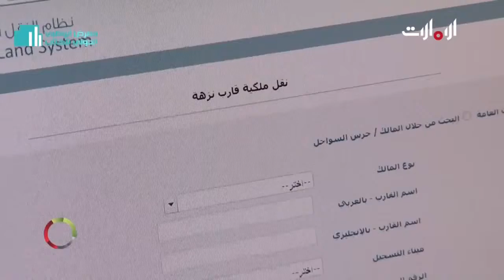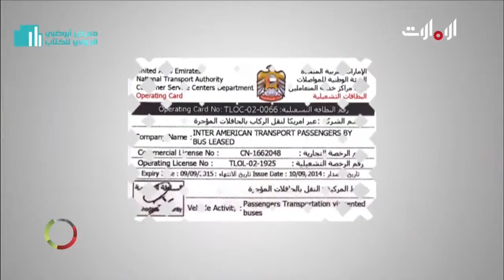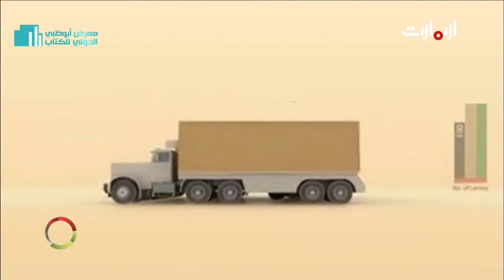الخدمات الإلكترونية التي تقدمها الهيئة الاتحادية للمواصلات البرية والبحرية - الحكومة الذكية